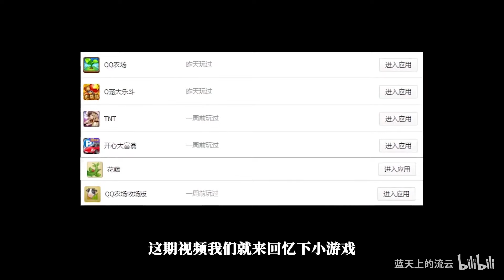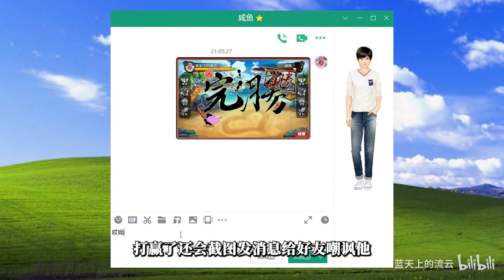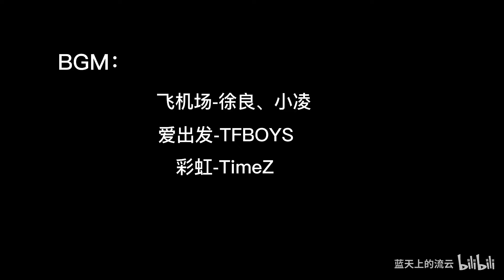【童年回忆】这些QQ空间小游戏你肯定玩过！